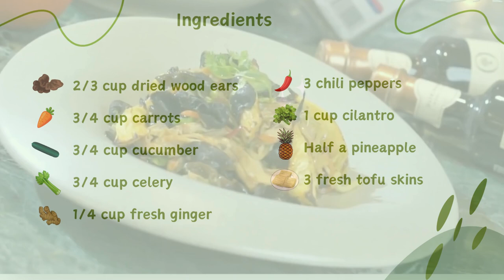Baked Pineapple and Wood Ear Salad (English version) (炭烤鳳梨涼拌雲耳_英文版)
Ingredients:
50g dried wood ear mushrooms, soaked and rehydrated
100g carrots
120g cucumber
120g celery
50g fresh ginger
3 chili peppers
40g cilantro
Half a pineapple, peeled
3 fresh tofu skins
75ml water
A dash of spicy oil
2.5g salt
35g black vinegar
20g sugar
7.5g Worcestershire sauce
25g vegetarian oyster sauce
50g soy sauce
30g soy sauce paste
30g sesame oil

Directions:
1. Preheated oven to 180 degrees Celsius. Cut half of the pineapple into ginkgo-shaped pieces and bake for about 15 minutes. Cut the remaining half into small pieces, and set aside.
2. Blanch the whole cucumber for 20 seconds, soak in cold water, drain, cut into shreds, and set aside.
3. Shred the carrots, blanch them with the rehydrated wood ears, soak in cold water, drain, and set aside.
4. Pan-fry the tofu skins, let them cool, and cut into shreds.
5. Cut the celery into 3-cm segments, blanch, soak in cold water, drain, and set aside.
6. Shred the ginger and chili peppers, and mince the cilantro.
7. In a container, combine the blanched wood ears, carrots, celery, cucumber, tofu skins, and fresh pineapple pieces. Marinate with the spicy oil, salt, black vinegar, sugar, Worcestershire sauce, vegetarian oyster sauce, soy sauce, soy sauce paste, and water.
8. Drizzle with sesame oil, sprinkle cilantro on top, and mix in the baked pineapple before serving.